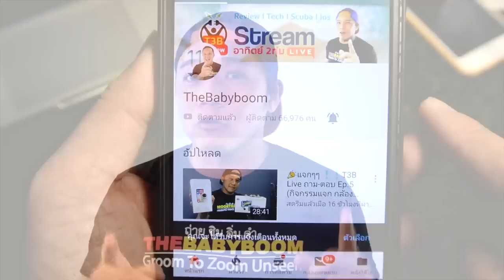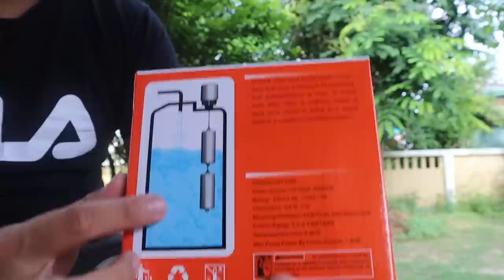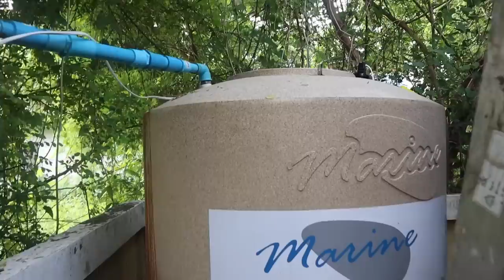วิธีติดตั้งลูกลอยไฟฟ้าในแทงค์ เมื่อ สวิทออโต้ปั้มน้ำ !!! ไม่ทำงาน !! by T3B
ของผมใช้ปั้มน้ำธรรมดาดูดบาดาล จึงมีทรายปนเข้ามาเยอะมาก ทำให้ระบบออโต้ มีปัญหา ผมเลยแก้โดยใส่สวิทลูกลอยไฟฟ้าแทนครับ
Link ลูกลอยไฟฟ้า Tayo